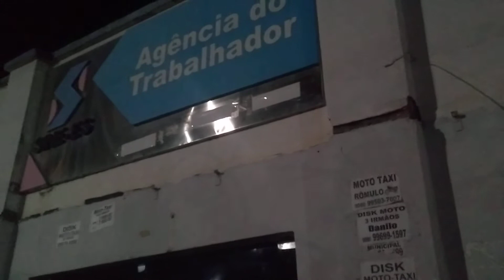Kethrrin dorme duas noite na fila do SINE DE LINHARES